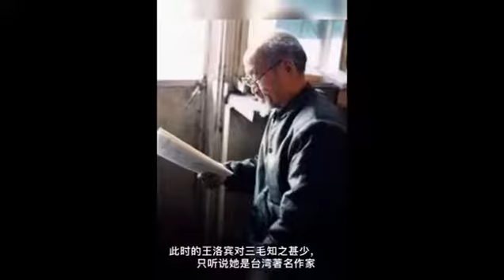人鬼情未了——王洛宾与马步芳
总制片：马丽       总监制：张玉伟    总策划：张辉       制作：赵素娟
 这是一个令人唏嘘不已的真实故事。读了它你才会明白，人性和人类社会关系的复杂，是可以超越你的想像：马步芳是西北军阀，王洛宾是音乐奇才。 有些人，是生命中必然出现的；有些事，是冥冥之中老天安排的。 两个毫不相干的人，在30年代末，一见如故，惺惺相惜。 马步芳，看见王洛宾，从他改写的西部民歌里，听到了欢乐和幸福；王洛宾，遇见了马步芳，找到了知音和支持。39岁的马步芳与26多岁的王洛宾一经相见，便如天雷遇地火，惊雷震地，火光冲天！

    马步芳为王洛宾唱了很多西部民谣，又找了不同民族的会唱民歌的人给王洛宾唱。 王洛宾，坐在一边，低头迅速记下各具民族特色的民歌。于是《在那遥远的地方》，《达坂城的姑娘》，《阿拉尔汗》，《掀起了你的盖头来》……… 相继问世了。《在那遥远的地方》更是红遍西北，红遍中国，甚至传到了美国。 当时，马步芳给前来青海宣传抗日的王洛宾许诺了很多，希望他留下来。 王洛宾考量之后，还是依依不舍的回到了兰州。1941年～1943年，王洛宾在兰州因通共坐牢。 马步芳得到消息后，各方营救，最后拍着桌子怒吼：王洛宾不是共产党的人，是我马步芳的人！恰恰是这句话，害了王洛宾后半辈子。1944年，因为马步芳的营救，王洛宾出了监狱，到了青海。马步芳为王洛宾摆足了面子，敬若上宾。马继援（马步芳之子）在欢迎酒会上，举着杯子，两眼泪汪汪地说：“王教官，你是我们青海的骄傲，因为《在那遥远的地方》，让世界知道了青海。”王洛宾在青海，军政民三界的音乐都归他管、他教。 正所谓：士为知己者死。1945年，抗战胜利，全国上下，欣喜若狂。 马步芳，王洛宾，低头促膝，一起编写了《花儿与少年》。 这是精通音律的马步芳和锋芒已露的王洛宾的倾心之作。 在胜利汇演上，没有任何提前透露消息，靠实力，夺得第一。 欢快的节奏，幸福的歌词，甜美的旋律，让刚刚取得抗日胜利的人民，感受到幸福的滋味。 《花儿与少年》

红遍中国！“山高高不过凤凰山，凤凰山站在白云端， 花儿为王的红牡丹，红牡丹它开在春天；川美美不过大草原，大草原铺上绿绒装。 人间英俊的是少年，少年是人间的春天。 少年，是人间的春天。”1961年，王洛宾被抓。因为有人发现王洛宾档案里，有一张穿着马步芳军服的照片，手提小提琴，在草原上起舞，如翩翩少年。王洛宾被控为“马步芳留下的特务”，关进监狱。直到1975年才被释放出来。62岁的王洛宾，经历了什么，只有他满身的伤痕和满心的痛楚能够说得清楚。 左手中指无名指，骨节内45度畸形。可是，随着他的歌曲，王洛宾又红了，红到远在沙特的马继援都听到了。马继援欣喜若狂，流下了热泪。1990年马继援给王洛宾写了一封信，称赞他对西部民歌的贡献。信里有一首诗： “闻君之歌声兮，悲亦壮； 观君之手指兮，感且伤； 远赴西域兮，如愿以偿； 抚琴谱曲兮，热情奔放！”随信，寄给王洛宾800美元。1992年，71岁的马继援，79岁的王洛宾，在台湾紧紧地拥抱在一起。当年的花儿一样的少年，一别就是一生。个人命运，在国家机器的碾压之下，卑贱如土，轻薄如尘。

    后记： 王洛宾一直对外界说：“没有马步芳，就没有我王洛宾。 那些红遍大江南北的西北民歌，很多都是马步芳亲口唱给我的。 我只不过是修改加工而已。”听到这里不尽令人扼腕叹息！观今天，多年的王洛宾已化作尘土飞扬，飘渺《在那遥远的地方》。令人叹息！